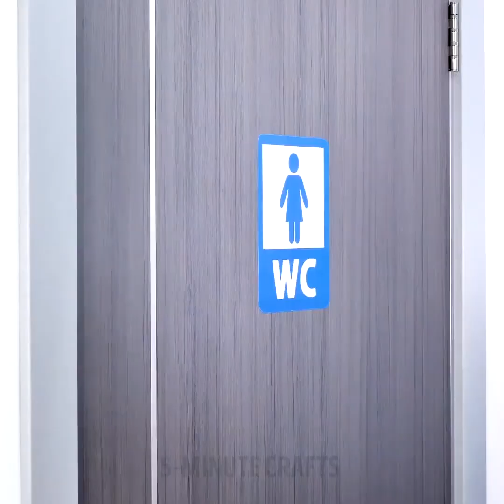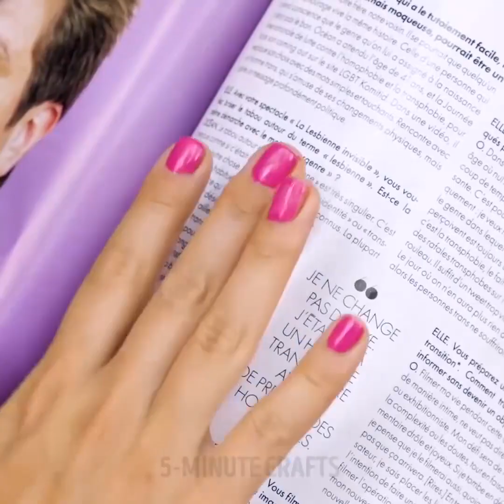41 TRUCCHI DI BELLEZZA DELL’ULTIMO MINUTO CHE DEVI PROVARE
Incredibili trucchi di bellezza per cambiare la tua vita

Se stai cercando un nuovo modo alla moda per sembrare ancora più bella prendendoti cura della tua pelle e provando nuovi trucchi, noi ti ​​mostreremo il modo migliore. Ti mostriamo alcune ricette fai-da-te e alcuni fantastici trucchi per l’abbigliamento che cambieranno completamente la tua vita.

- Puoi liberarti di fastidiosi brufoli usando un pezzo di gesso. Basta metterlo sul brufolo, lasciarlo riposare per un po’ e poi rimuoverlo.

- Inoltre, puoi anche mescolare del gel di Aloe Vera con un po' di dentifricio, applicare la miscela sulla pelle e lasciarla riposare finché i brufoli non scompaiono.

- Con l'estate dietro l'angolo, il sole diventa sempre più dannoso per la pelle, le scottature solari sono inevitabili, quindi in questo video, vi mostriamo una ricetta interessante per trattare una fastidiosa scottatura solare. Basta aggiungere succo di aloe vera in un contenitore e congelarlo. Quindi prendi un cubetto di ghiaccio e mettilo sulla scottatura per alleviare il dolore.

- Per quelle volte che ti piacerebbe prenderti cura della tua pelle. Ti mostriamo come creare una maschera per il viso all'Aloe Vera che puoi mettere sulla pelle per nutrirla e idratarla.

- Per quelle volte che non hai la schiuma da barba per raderti le ascelle, puoi usare invece una foglia di Aloe Vera.

- Se noti che le mani sono troppo secche e stai cercando di idratarle naturalmente senza usare creme commerciali. Basta mescolare alcune foglie di aloe vera con del miele, applicare la miscela sulla pelle, massaggiare e voilà.

- Per quelle volte che stai cercando modi per apparire più alla moda, senza comprare nuovii vestiti, ti mostriamo come puoi farlo usando delle sciarpe.

Segnalibri:

0:07 - Modo per sbarazzarti dei brufoli

0:36 – Trucchi brillanti con l’Aloe Vera

1:58 - Come sbarazzarsi di una scottatura

4:05 - Sbarazzati della pelle secca

6:37 – Modi fantastici per indossare una sciarpa

11:05 - Problemi quotidiani che ogni ragazza capisce